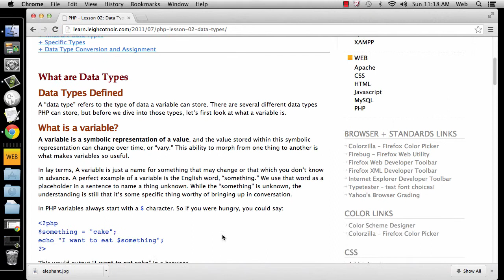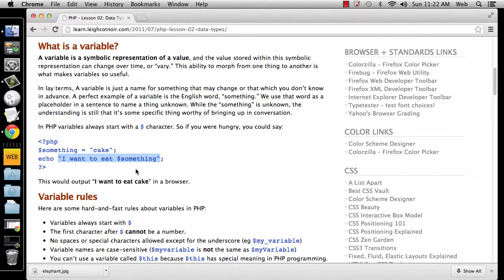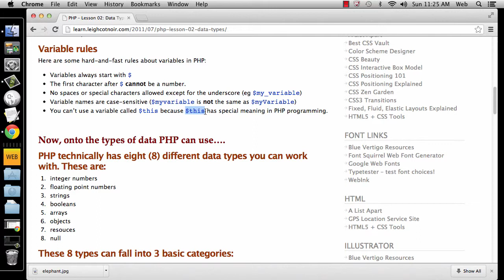Data Type Overview Part 1 - Intro to Variables